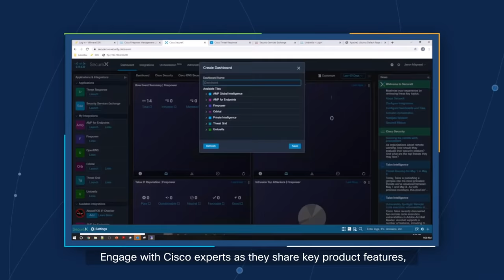What is Ask the Experts? | Cisco Ask the Experts (ATXs)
Master your technology with Cisco Ask the Experts sessions. Through an hour of live demos and real-time Q&A with Cisco experts, learn best practices and new tips to help you take full advantage of your solution.
Explore the calendar of upcoming sessions and register today!